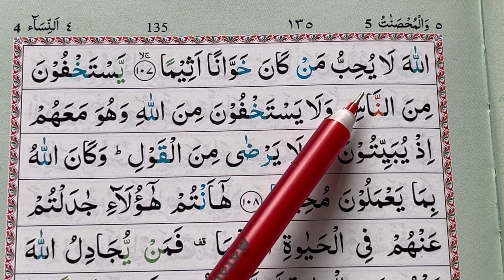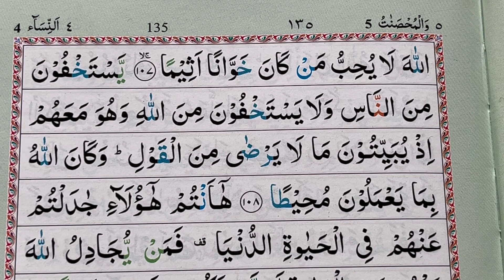[ Ep-346] Easy way to memorise the Quran | Surah An-nisa verse - (105-107)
[ Ep-345] Easy way to memorise the Quran | Surah An-nisa verse - (104)